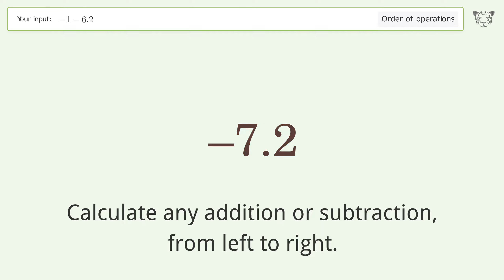Master Order of Operations: Solve -1-6.2 Step by Step!